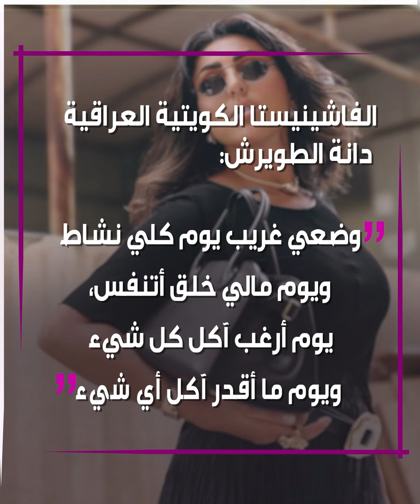دانة_الطويرش تروي معاناتها من الحمل بعد عملية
الفاشينيستا الكويتية العراقية دانة_الطويرش تروي معاناتها من الحمل بعد عملية طفل_الأنابيب.. تعرّف على التفاصيل!
ما رأيك في تصريحات دانة الطويرش؟

الموسيقى